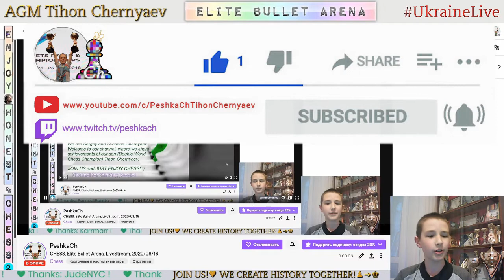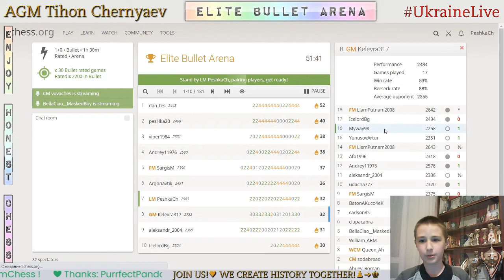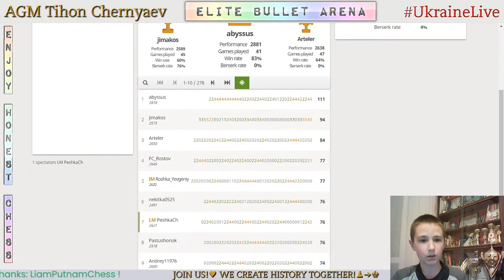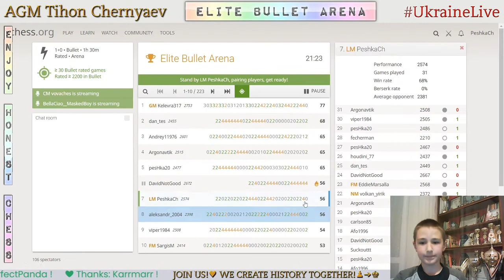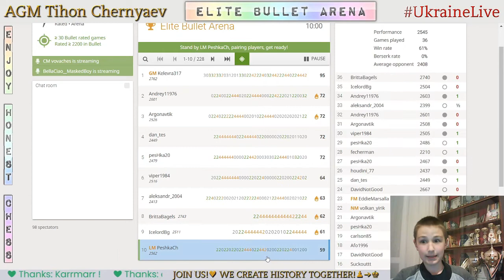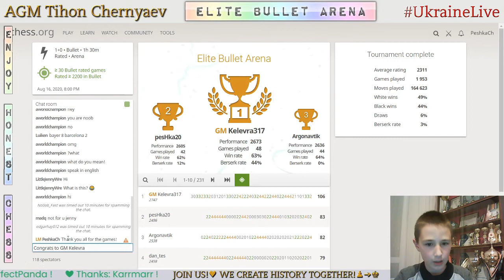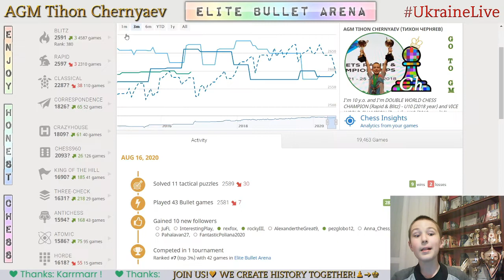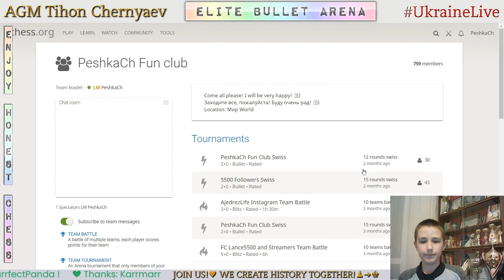CHESS. Elite Bullet Arena. LiveStream. 16/08/2020